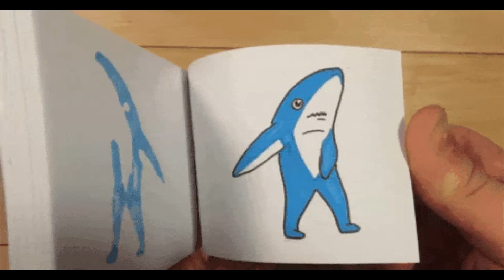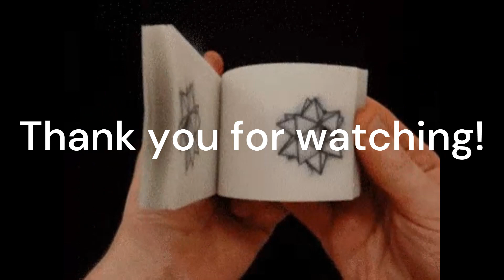Flipping Book Compilation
Flip Book Kit - LED Lightbox for Drawing and Tracing & 240 Sheets Animation Paper for Flip Books A5 Flipbook Kit

Flipping Book Animate